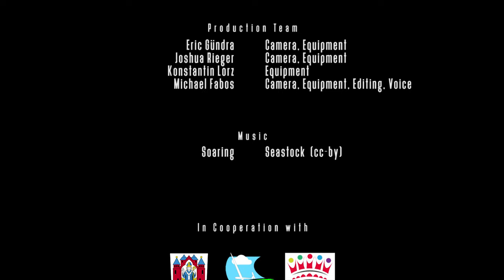Solemnly Lifted, One Glider - Two Cities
Als Dank für die Unterstützung schlug im Jahr 2016 der Flugsportclub „Möve-1951“ Obernau am Main der Stadt Aschaffenburg vor, dem neuen Segelflugzeug einen Namen zu verleihen.
Da sich im gleichen Jahr die Städtepartnerschaft zwischen Aschaffenburg und Perth in Schottland zum 60. Mal wiederholt, entschieden die Bürgermeister von Aschaffenburg, dem neuen Schulungsflugzeug nach der Stadt Perth zu benennen.
Gute Partner sind wichtig, wenn man mit einem Segelflugzeug abheben und durch die Luft gleiten möchte, wo Freiheit Grenzen überwindet.
Während des alljährlichen Flugplatzfests wurde der neue Segler offiziell eingeweiht und Bürgermeister Jürgen Herzing nutzte die Gelegenheit, den ersten Flug mitzuerleben.

In 2016, as an acknowledgment of gratitude for the support, members of the Flying Club named „Möve-1951“ Obernau am Main proposed the City of Aschaffenburg to name their brand-new glider.
As it is the sixtieth anniversary of the town twinning between Aschaffenburg and the city of Perth in Scottland, the mayors of Aschaffenburg decided to name the new training aeroplane after the City of Perth.
Good partners are essential if you like to become airborne on a glider and fly through the sky, where freedom prevails over borders and limitations.
During the annual airfield festival, the new glider was inaugurated by officials and mayor Jürgen Herzing used the opportunity to experience the first flight.

Cast:
Joachim Thorwest, Jürgen Herzing, Andrea Lindholz, Erhard Kroth, Herbert Kratzel

Production Crew:
Joshua Rieger, Eric Gündra, Konstantin Lorz, Michael Fabos

In Cooperation with:
Flugsportclub "Möve-1951" Obernau/Main e.V.
Stadt Aschaffenburg
City of Perth

Music (CC):
Seastock - Soaring